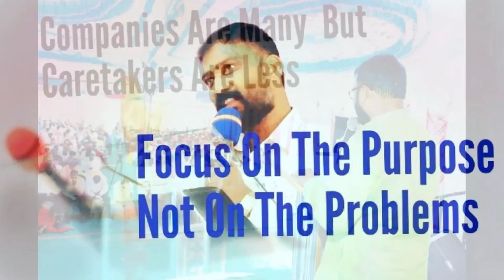Promise Word For The Month Of February 2024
February Month Promise Word
Month Promise Word
Monthly Promise Service
February Month Promise Service
Promise Word
Promise Word Service
Promise Word Service Love
Live Month Promise Service
Live Promise Word Service
YouTube Shorts
Shorts
YouTube Shorts video
YouTube Videos
Trending Shorts
Trending Videos